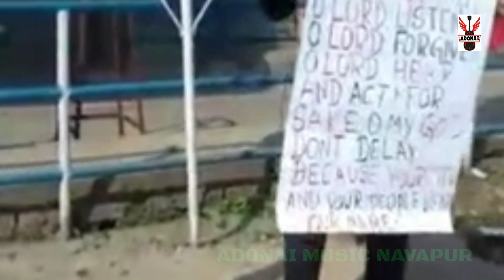Vasave Song l समय चाला लाग्यो खाराबे l Adonai Music Navapur l Pa Vijay Gavit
आज फिर एक समय के अनुसार गीत लेके आया हु।

"समय चाला लाग्यो खाराबे"

अवश्य एक बार सुने और आशीष पाओ।

Lyrics Song:-
समय चालां लाग्यो खाराबे मां पावुहूं
विचार केरा आपु जीवना

1. चारी सोमकी आंदाधुंदी हाय
दुनिया मे केडा सहारो नांय हाय
आनंद जीवन दी रा मां पावुहूं
इसू देव हात केअहे

2. हारा दिही बादा जाता रियाहा
दुःखा दिही आमी चालां लाग्या
इसू देवा पे भोरुचो थोवा मां पावुहूं
तुमाहाल जीवन मिली जाय

3. दुनिया मोहा मेने तुमा निंगी आवा
तुमा मोना तियारी आज की ल्या
जीवना मुकुट तुमाहाल मां पावुहूं
एक दिही इसू देव दी

Pa. Vijay Gavit Bhavre